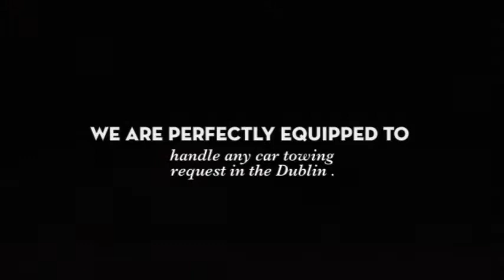Breakdown Recovery Dublin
Get the best 24/7 breakdown recovery in Dublin Assistance at the lowest prices

Deals in .

Towing Dublin
Tow Truck Dublin
Car Towing Dublin
Car Recovery Dublin
Breakdown Assistance Dublin

If you've ever met car problems in the center of the street, you know that it is very tough to handle it alone. When you are having a significant road problem, breakdown recovery in Dublin service can only aid you in the best way. If you do not understand how to manage it, you should call our towing service provider that will help you. Keep these fantastic suggestions in mind to choose our best service provider for the endeavor.

Social---